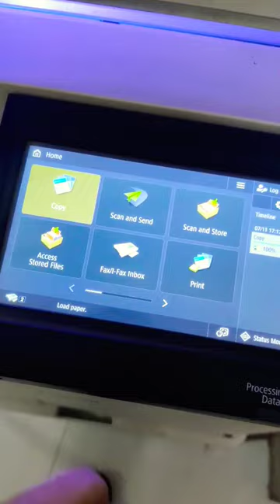light colour photocopy